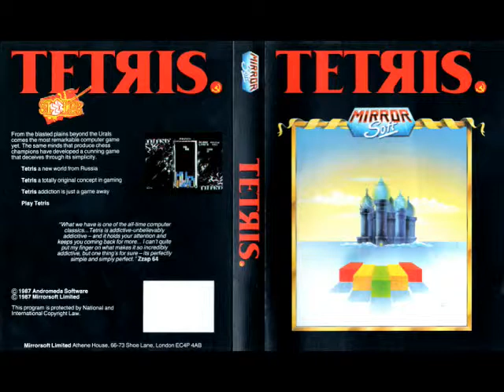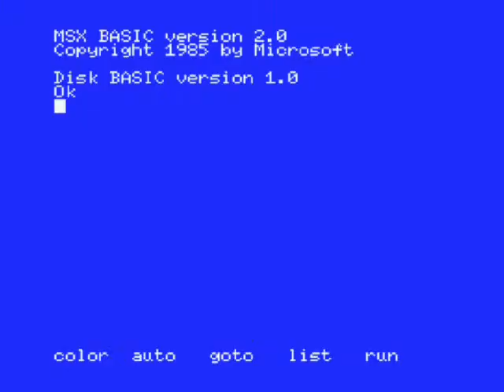Pequeño análisis y gameplay de Tetris (MSX) - 1987 - MirrorSoft/Andromeda Software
Primer Tetris que llegó a nuestro querido MSX, el Tetris de MirrorSoft. No es de los mejores y tampoco de las peores versiones. Sus puntos flacos son para mi la música, repetitiva y muy lenta, los efectos de sonido, que es solo 1, demasiado justo en mi opinión y el fallo más grave es que pegando las fichas a los laterales, si el eje central de la ficha tiene que desplazarse para hacer el giro, el juego no deja, lo que afecta un poco a la jugabilidad, sobretodo en los niveles más altos.

Es un Tetris, y este juego nos trae una buena dosis para rompernos un poco la cabeza. Es rápido y tiene una pequeña ayuda, que no comento en el video, podemos activar o desactivar el ver la siguiente pieza lo que facilita un poco el juego.